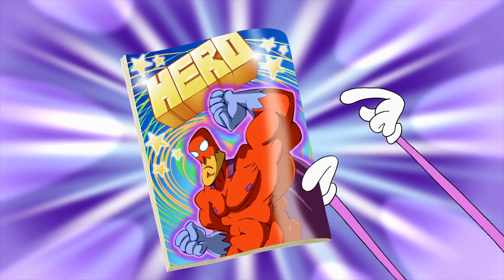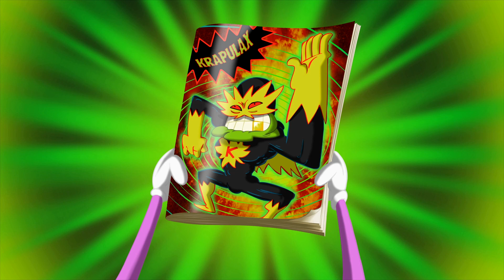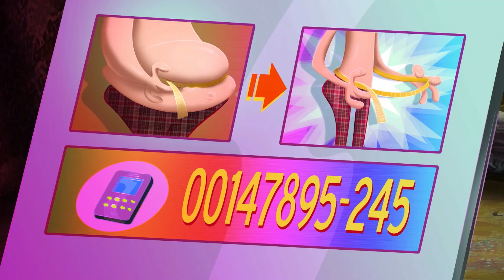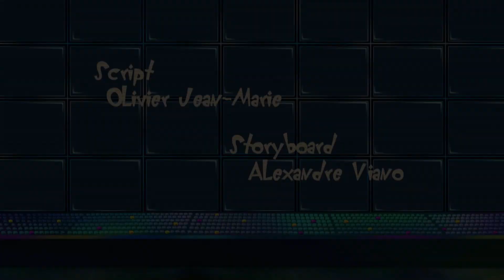Oggy und die Kakerlaken 🤫 Oggys Geheimnis 🤫 Volledige aflevering in HD